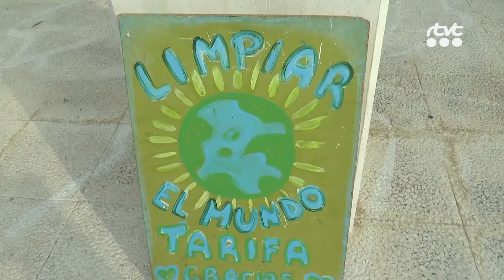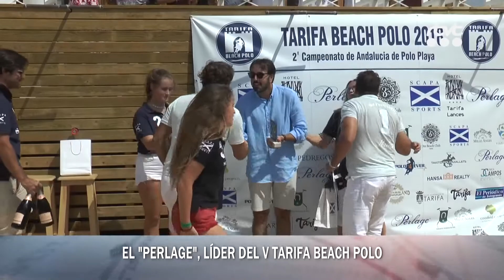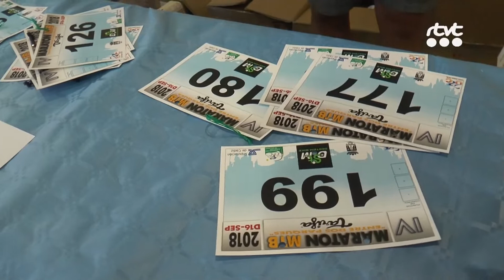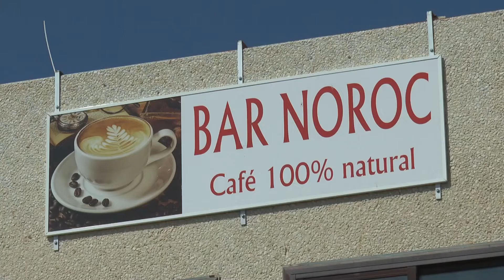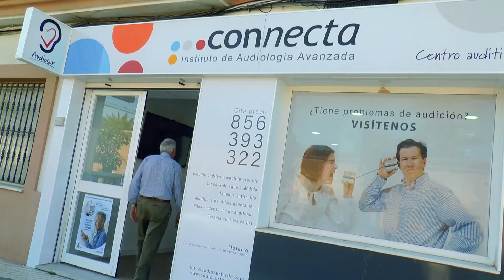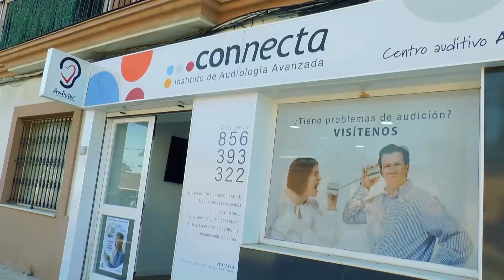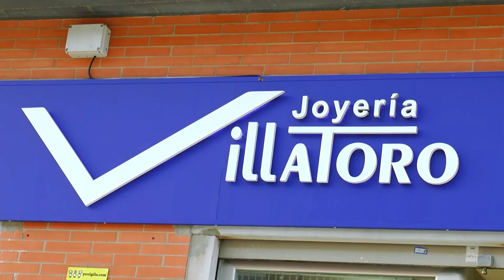TarifaNOTICIAS 17 SEPTIEMBRE 2018 HD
Edición del Lunes 17 Septiembre de 2018 del informativo local TarifaNOTICIAS. Presenta: Mily Díaz.